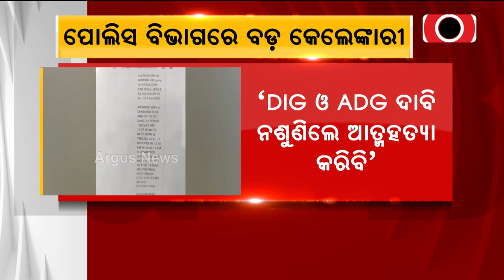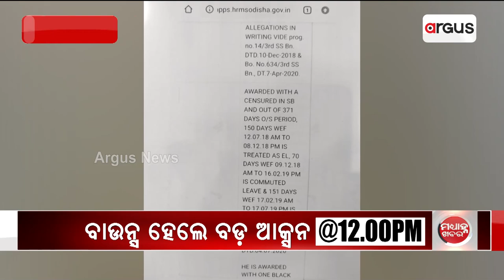ପୋଲିସ ବିଭାଗରେ ବଡ଼ କେଲେଙ୍କାରୀ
ସରକାରୀ ରାଜସ୍ବକୁ ଖାଇ ଚାଲିଛନ୍ତି ବଡ଼ ପୋଲିସ ବାବୁ। ଅଭିଯୋଗ କଲେ କି ପ୍ରଶ୍ନ କଲେ ଚାକିରୀରୁ ବିନା କାରଣରେ ବିଦା କରୁଛନ୍ତି। ସେପଟେ, ଆତ୍ମହତ୍ୟା ପାଇଁ ଧମକ ଦେଇଛନ୍ତି ଯବାନ। ଗଜପତି OSAP 3RD SSBNର ଯବାନ ବିଜୟ ଚୌଧୁରୀ ଆତ୍ମହତ୍ୟା ପାଇଁ ଦେଉଛନ୍ତି ଧମକ. ।